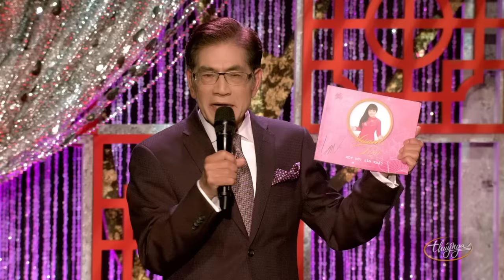Những Giọng Ca Tiếp Nối (Full Program) - Thúy Nga Paris By Night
Điều Khiển Chương Trình: Nhà Văn Nguyễn Ngọc Ngạn
Biên Tập Chương Trình: Danh Ca Hương Lan

1. Lòng Mẹ (Y Vân) Hợp Ca
2. Lời Mở Đầu - Nguyễn Ngọc Ngạn & Hương Lan 5:38
3. Người Tình Không Đến (Ngân Giang) Băng Tâm 9:06
4. Sầu Tím Thiệp Hồng (Minh Kỳ, Hoài Linh) Băng Tâm & Tuấn Phước 14:30
5. Chuyến Tàu Hoàng Hôn (Minh Kỳ, Hoài Linh) Tuấn Phước 20:30
6. Biệt Kinh Kỳ (Minh Kỳ, Hoài Linh) Tuấn Phước & Ngọc Linh 25:39
7. Thiệp Hồng Báo Tin (Minh Kỳ, Huy Cường) Ngọc Linh 31:07
8. Đường Tình Đôi Ngã (Ngân Giang) Châu Ngọc Hà & Ngọc Linh 35:18
9. Một Chuyến Xe Hoa (Minh Kỳ) Châu Ngọc Hà 40:11
10. Hạ Buồn (Thanh Sơn) Hương Thủy 44:30
11. Về Quê Ngoại (Hàn Châu) Hương Thủy 49:14
12. Thư Xuân Hải Ngoại (Trịnh Lâm Ngân) Hương Lan 57:58
13. LK Bắc Sơn (Bông Bưởi Hoa Cau & Bông Bí Vàng) Hương Lan 1:03:15
14. Xin Anh Giữ Trọn Tình Quê (Duy Khánh) Hương Lan 1:10:02
15. Mẹ Tôi (Trần Tiến) Hương Lan 1:18:59
16. Đố Ai (Phạm Duy) Hương Lan & Ý Lan 1:27:19
17. Lời Ru, Bú Mớm, Nâng Niu (Phạm Duy) Ý Lan 1:33:32
18. Ngày Xưa Hoàng Thị (Phạm Duy) Ý Lan 1:41:10
19. Mẹ Ơi (Đoàn Vi Hương) Ý Lan 1:49:20
20. Nói Với Tôi Một Lời (Diệu Hương) Khánh Hà 1:55:21
21. Vọng Cổ “Khóc Con” (Viễn Châu) Hương Lan 2:04:28
22. LK Người Về (Phạm Duy) & Ngày Tạm Biệt (Lam Phương) Hợp Ca 2:14:30
23. Finale 2:19:43